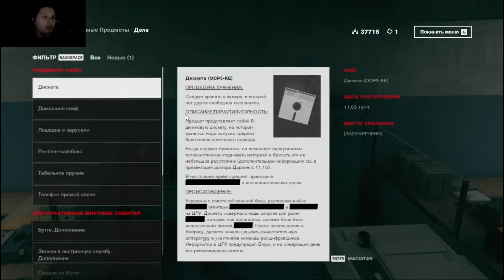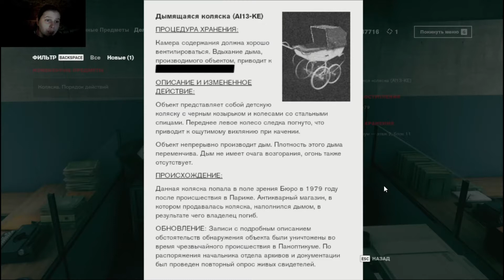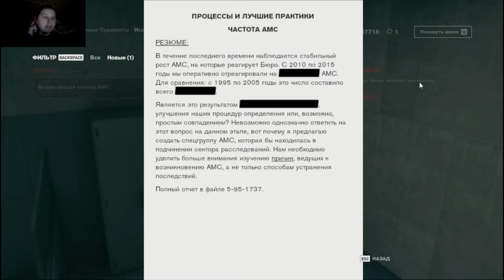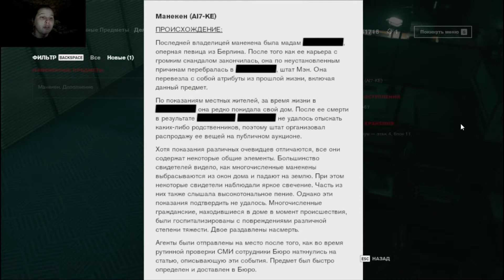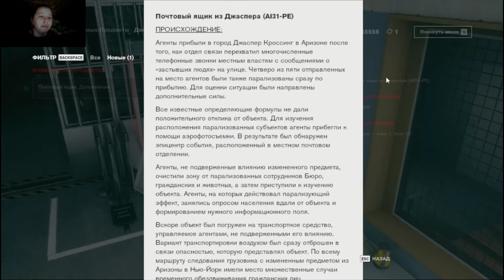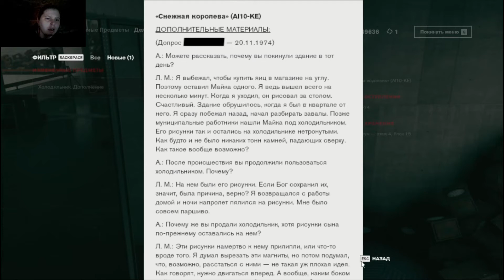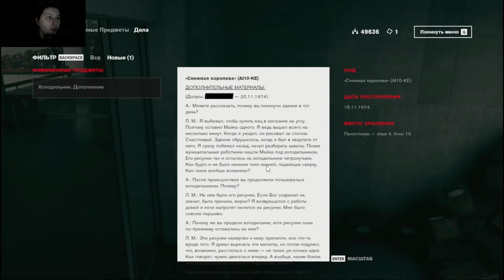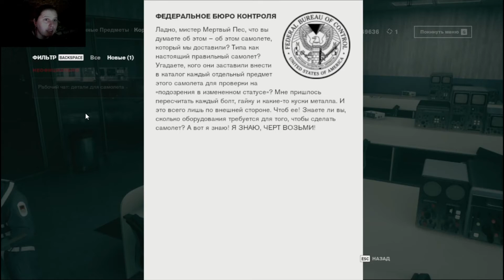Control#11 НАДЮХА - СПАСАТЕЛЬ МЕДИКОВ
В этой серии мы открыли целое неизведанное крыло бюро. Спасли медика. Потихоньку движемся в нашей цели - Дилану. Смотрите видос кароч)))